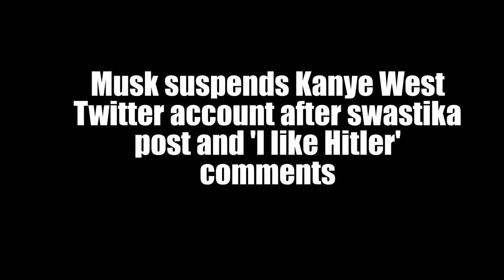Musk suspends Kanye West Twitter account after 'I like Hitler' comments